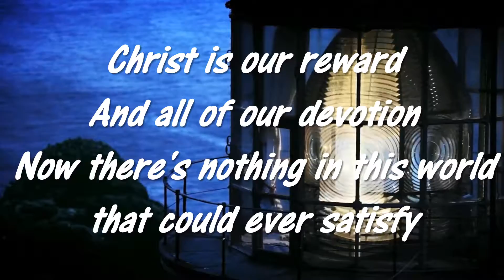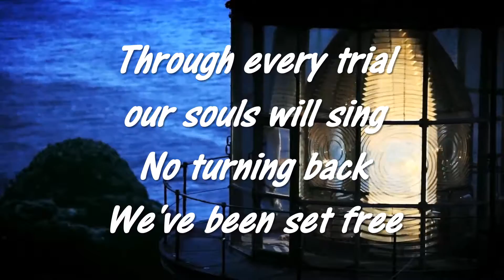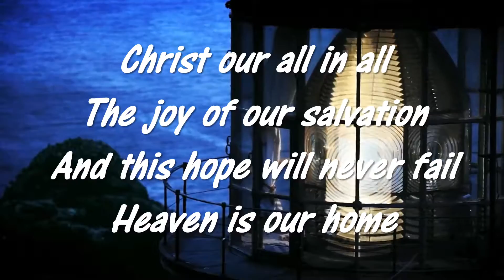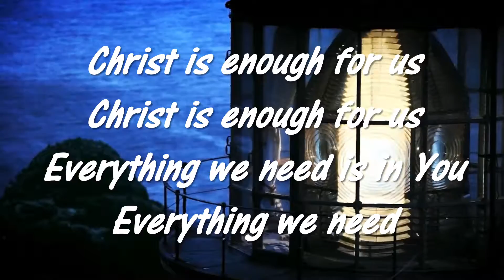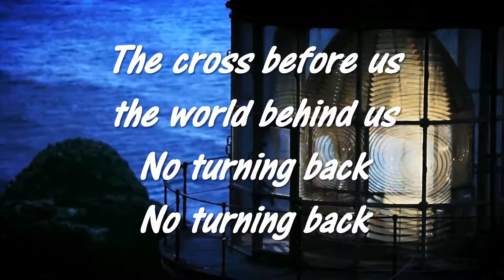Hillsong BT Christ is Enough 2013 Glorious Ruins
Hillsong backing track of Christ is Enough from Glorious Ruins 2013 to sing along with to praise and worship God, the Creator of heaven and earth. God is worthy of our praise and worship because of firstly who He is and secondly what He has done to save, redeem and reconcile lost humanity back to His original purpose in creation.
Ideal for small groups or churches that can assist in their worship of God.